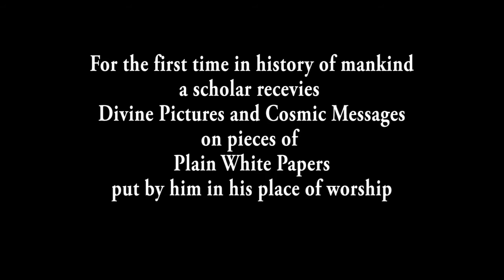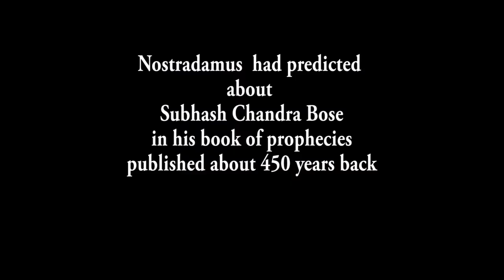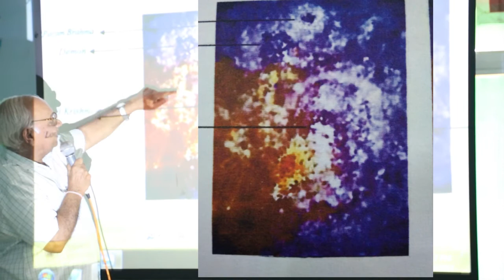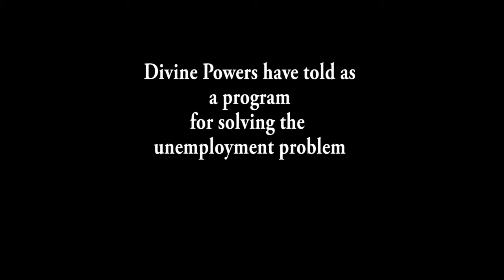Cosmic Messenger - Ashok Ghai and his COSMIC CONNECTIONS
27 july 2017 Addressing at Pushpgiri tirth Sonkatch College.